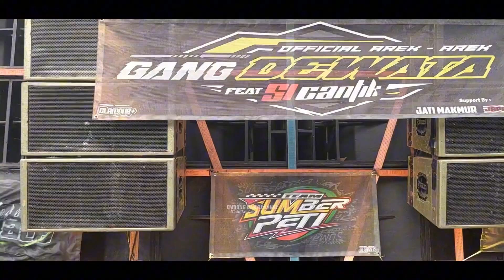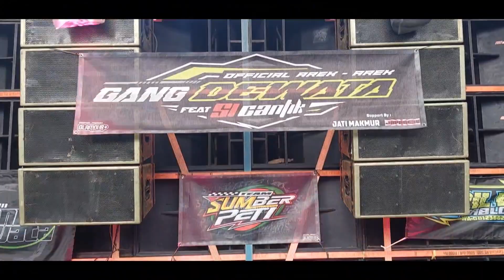Si Cantik Start Depan Brewog di Festival Sound Purwoharjo 2023